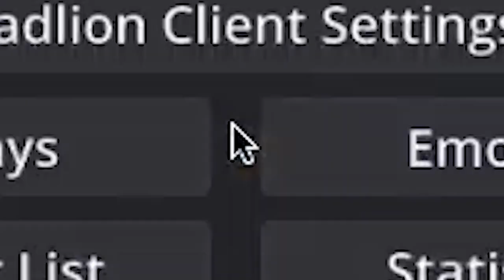Getting Flexed on by Kent on Skyblock!? (A Hypixel Skit )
Not sure but if you guys really wanna see more skyblock videos on my channel let's get this vide to 30 likes.

IGN: Greamien
Game: Skyblock
Server IP: Mc.Hypixel.net

▬▬ THUMBNAIL ▬▬
➤ me L